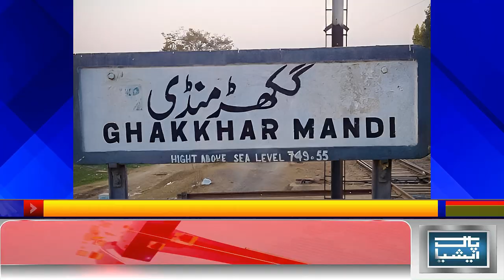گکھڑ منڈی: گرِڈ اسٹیشن میں آتشزدگی، علاقے میں بجلی کی بندش┃PAKasiaTV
گکھڑمنڈی: ( محمد ارشد، میڈیا رپورٹر) ــ گکھڑ منڈی گرِڈ اسٹیشن میں آتشزدگی کے نتیجے میں گکھڑ منڈی، سیال کوٹ، علی پور اور ملحقہ دیہات میں بجلی کی فراہمی معطل ہو گئی۔

پاک ایشیا کو موصول ہونے والی تفصیلات کے مطابق، آگ لگنے سے گرِڈ کے اندر نصب ٹرالی کی تاریں جل گئیں، جس سے بجلی کی روانی متاثر ہوئی۔

آتشزدگی کی اطلاع ملنے پر فائر بریگیڈ کے عملے نے موقع پر پہنچ کر آگ پر قابو پالیا۔ تاہم، بجلی کی بحالی میں کئی گھنٹے لگ گئے۔

بجلی جانے کی وجہ سے شہریوں کو افطاری اور نماز تراویح میں مشکلات کا سامنا پیش آیا۔

واپڈا حکام کا کہنا ہے کہ فالٹ ٹھیک کرنے میں 2 دن لگ سکتے ہیں۔ تاہم، گکھڑ منڈی کو ڈسکہ فیڈر سے منسلک کر کے بجلی بحال کر دی گئی ہے۔ گکھڑ منڈی کی باقی بجلی رات 2 بجے تک بحال ہونے کا امکان ہے۔

About PAKasia Web TV
Pakasia Web TV is the best platform to know about the latest breaking news and video updates worldwide.